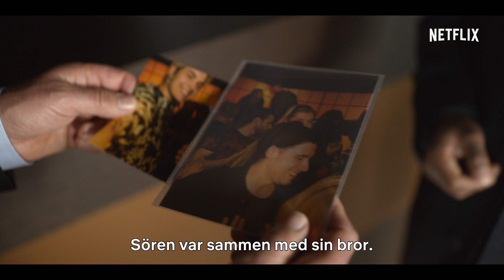Young Wallander: Killer's Shadow | Officiel trailer | Netflix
Hvis du vil vinde kampen, må du først tilbage i ringen. Young Wallander: Killer's Shadow. Kommer på Netflix i 2022.

Om Netflix:
Netflix er verdens førende streamingtjeneste for underholdning med 214 millioner betalende medlemmer i over 190 lande, som ser serier, dokumentarer og spillefilm og spiller mobilspil i en lang række genrer og på en lang række sprog. Netflix-medlemmer kan se alt det, de vil – når som helst, hvor som helst – på enhver skærm med internetadgang og starte, pause og genoptage serier og film helt uden reklamer eller forpligtelser.

Kurt efterforsker et mystisk og brutalt mord, der tilsyneladende har tråde til en brandfarlig national nyhedshistorie, som var en af Rasks første sager i Malmø.